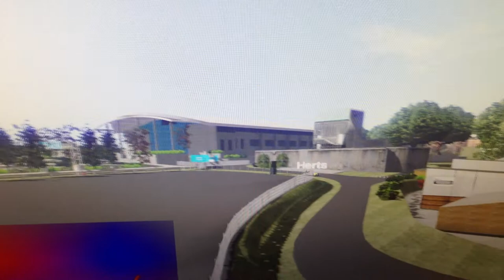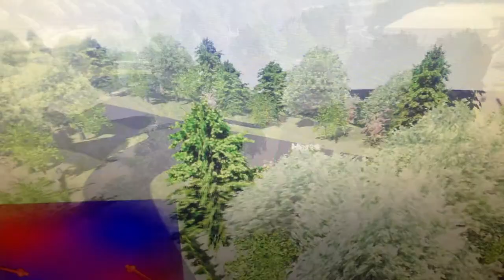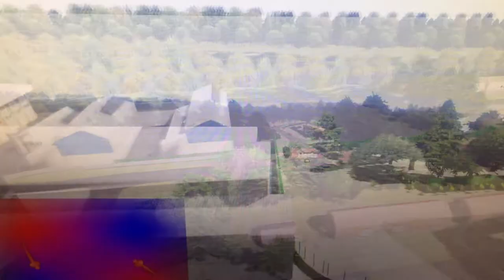Hertfordshire Uni Racetrack 2